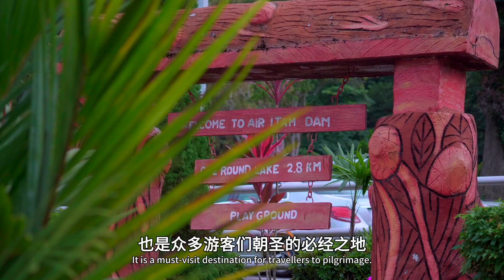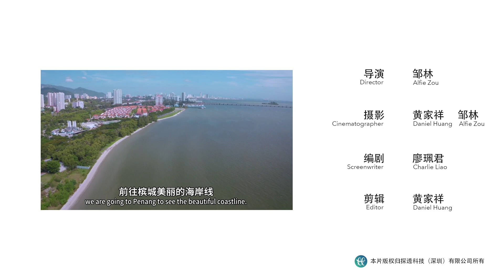和马来西亚当地探长寻找槟城山顶的秘密花园，一起看日落丨【探透】第一季 15期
厌烦了城市的喧嚣？想要暂时逃离？本期就带着大家探透马来西亚槟城吴探长的私房推荐——山顶的秘密花园，这里可以远望无敌山海景，大口呼吸最新鲜的空气，徜徉在花海中，享受夕阳下的静谧时光~

 探透为您探寻全世界最地道的当地体验。从2020年起，探透的旅行APP将在东南亚地区和加拿大上线！美食体验，城市之旅，自然风光，您都可以在探透平台上找适合您的体验。

每一支“探透旅行”影片会为您介绍一个有特色的当地探长。我们将在每周三和周六更新。